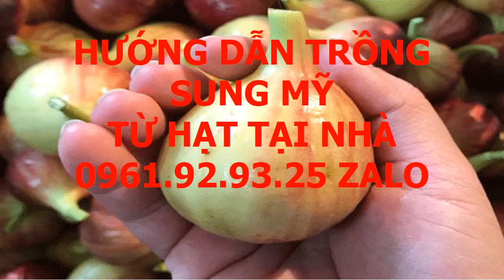Mua Hạt Giống Sung Mỹ Ở Đâu 0961 92 93 25 Zalo